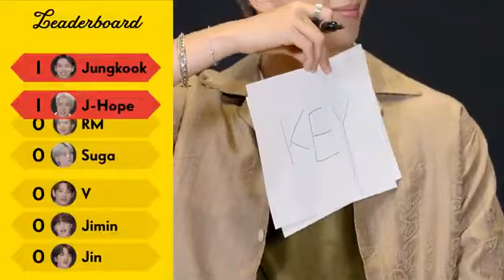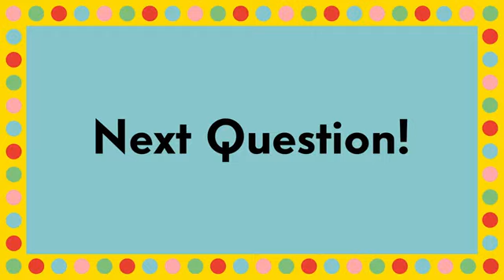How well Does BTS know Ech other (bts game show) [eng sub]